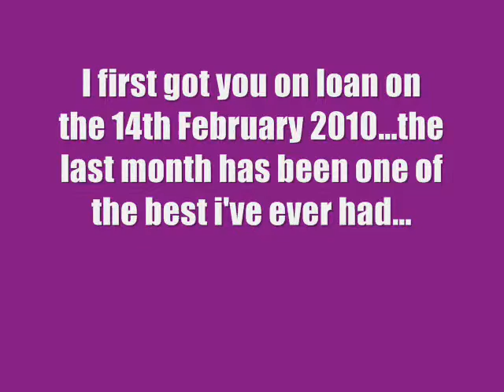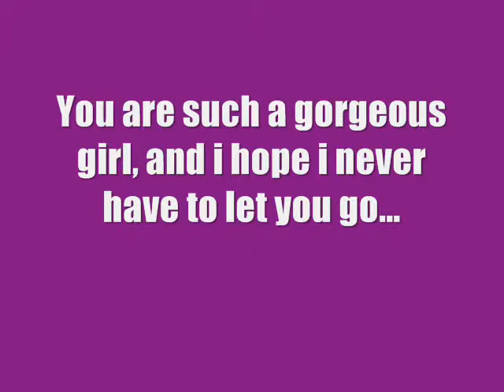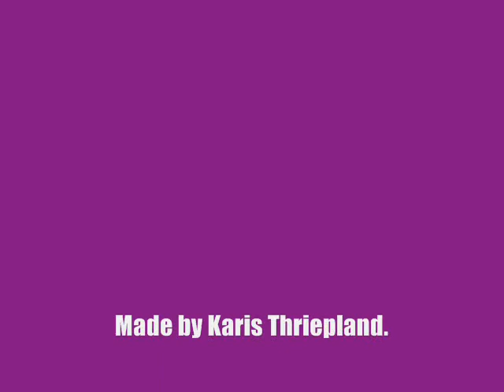Karis nd Heidi